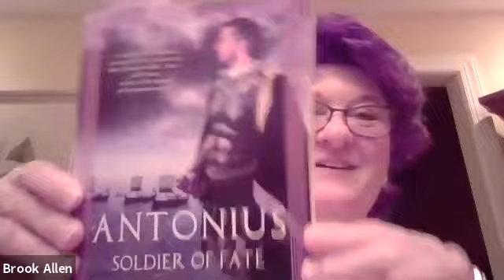Virtual Author Event: Brook Allen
or come see us at 112 Market St SE, Roanoke, VA 24011!

Join Brook Allen as she talks about her new book, Antonius: Soldier of Fate, the final book in the Antonius Trilogy.

The trilogy is the historical fiction story of a Roman politician and general who played a critical role in the growth of Rome from a republic to an empire in the first century BCE. Soldier of Fate spotlights the romance between Antonius and Cleopatra and the historic war with Octavian Caesar.

Allen is a graduate of Asbury University and Hollins University and a member of the Historical Novel Society. Son of Rome won the Coffee Pot Book Club Book of the Year Award in 2020 and Son of Rome received a silver medal in the international Reader’s Favorite Book Reviewers Book Awards. Allen teaches music in public schools.